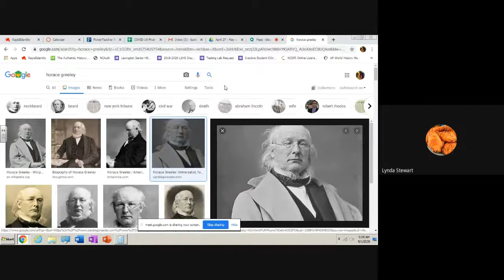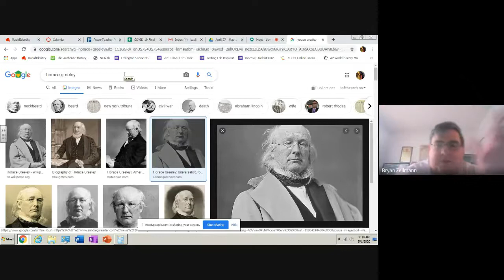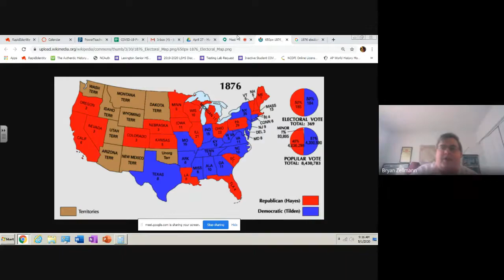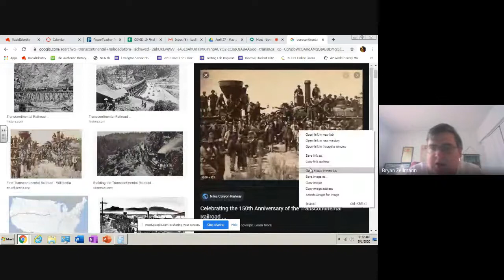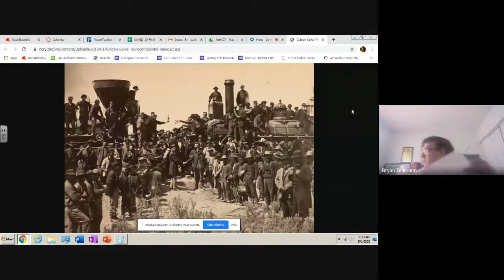3rd Block - May 1 - AM Session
3rd Block - March 20 - AM Session